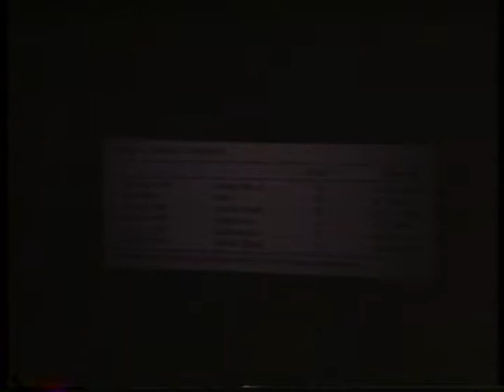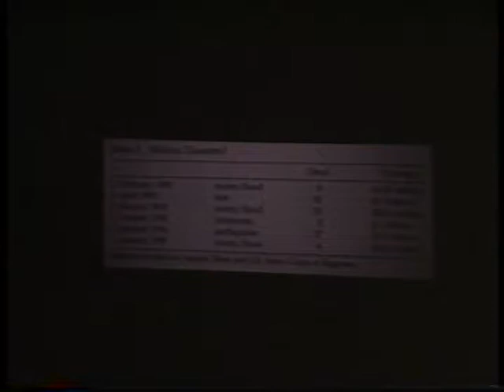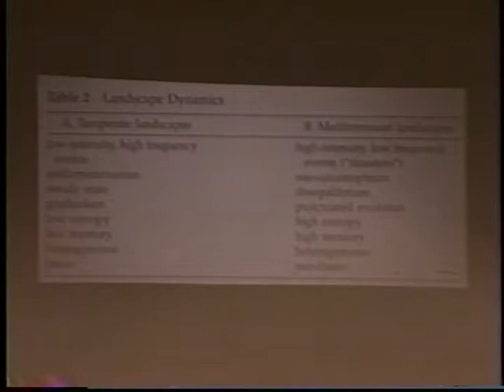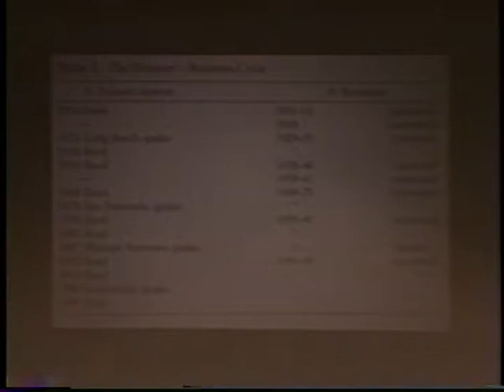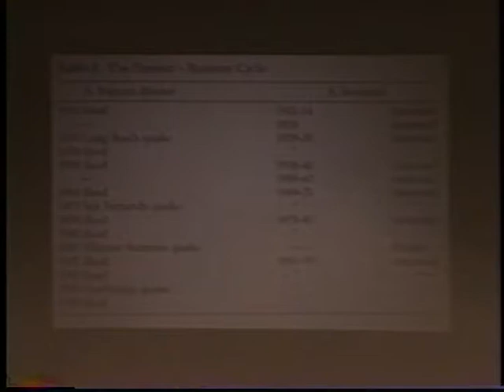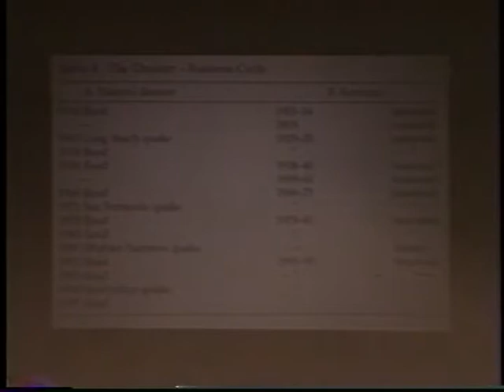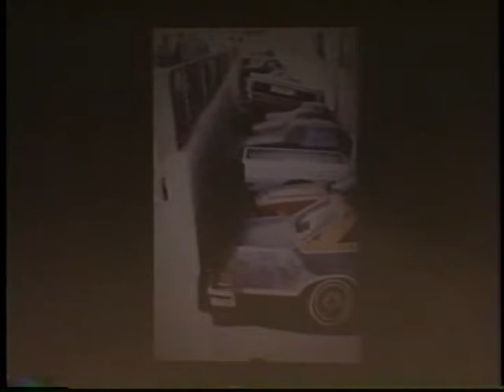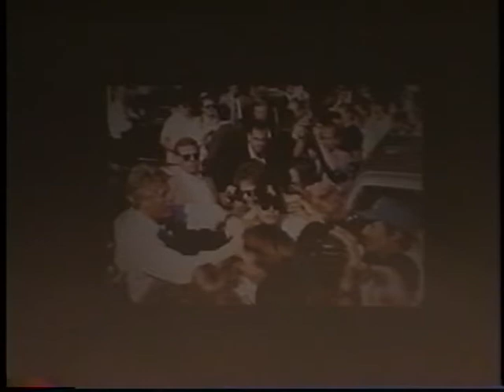Mike Davis (September 27, 1995)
Michael Rotondi introduces SCI-Arc’s lecture series and gives a brief description of upcoming events. Rotondi welcomes Mike Davis, and comments on his talents, abilities, and motivations.

Mike Davis discusses weather in Los Angeles, specifically the westerly jet stream known as “The Pineapple Express.” Davis outlines the history of damage caused by natural disasters in Southern California, and he notes how popular culture has a fascination with the destruction of Los Angeles.

Davis discusses the complexity of California’s Mediterranean climate, arguing for a new “environmental epistemology.”

Davis calls for a rethinking of California’s resource and disaster planning. Noting the extreme hydroclimatic shifts throughout California history, Davis suggests a disruption of capitalist hydraulic civilization in California is almost inevitable.

Davis answers questions from the audience. He discusses the Northridge earthquake and systems for disaster relief. He also discusses the relationships between the environment, politics, cities, and suburbs.